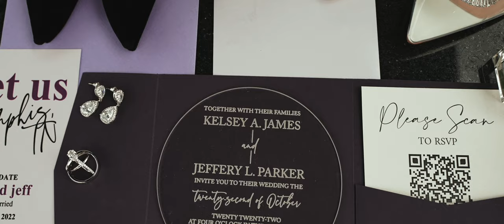Parker Wedding Highlight Film - Memphis Wedding Cinematography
Kelsey & Jeff got married.  This wedding was amazing. Every moment filled with family, love, and fun.  You can easily see why this new family works so well.  Congrats to the Bride & Groom!

MAKE SURE TO TURN ON HD/4K

Other Fantastic Vendors Included:
Photography: Camille Leigh Photography
Event Planning: Simone Elise Events
Venue: The Columns
Catering: Donelson's Catering
Bar: Candy Bar Personal Bartending Service
Cake: The Frosted Oven
Stationery: Dixon Prints
Makeup: FaceGyrl x Nikki Chanel
Hair: Greenhouse Beauty Lounge
DJ: Dj Tim Bachus
Linens: Elegant Chair Solutions
Rentals: White Door Events